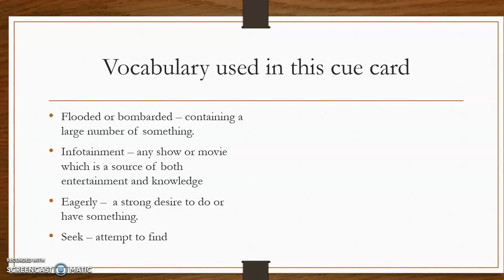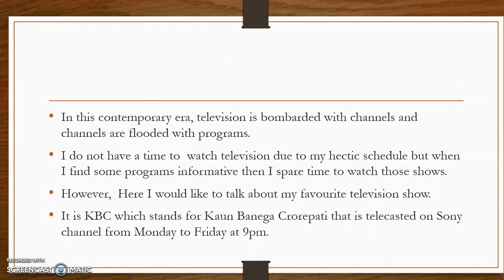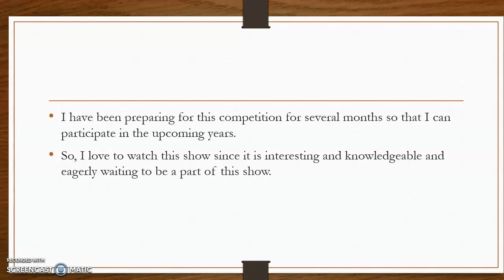Describe a television show you love to watch cue card | IETLS CUE CARD